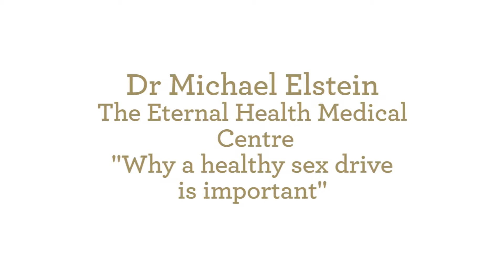The Correlation Between Sex Drive & Health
Dr. Michael Elstein shares his view with the importance of a healthy sex drive. A low libido reflects your inner health and the importance of your hormones. Watch this video to see what we can do about it.